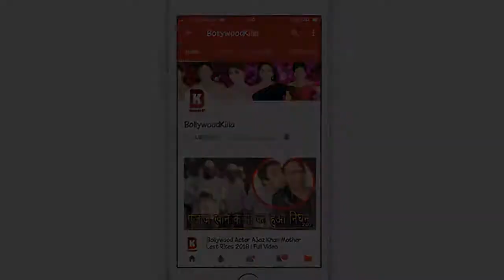Jennifer Winget | Karan Patel | Kamya Punjabi | Arrive At 11th Gold Awards 2018